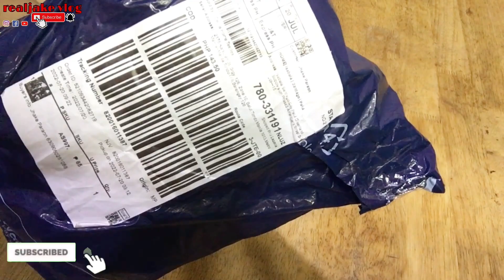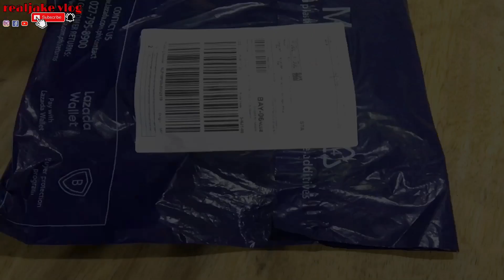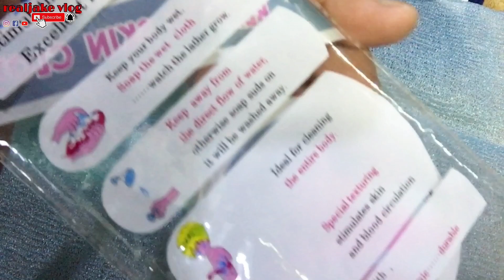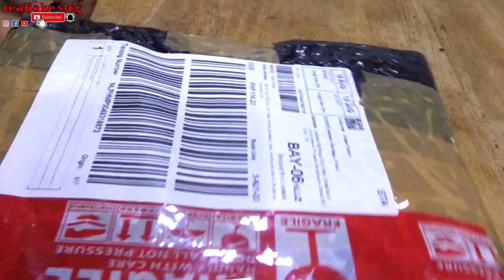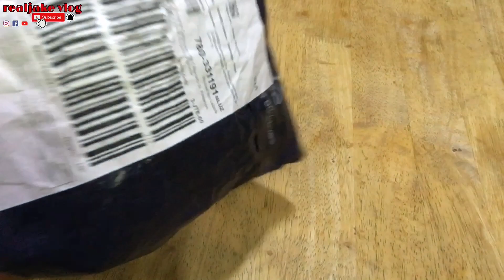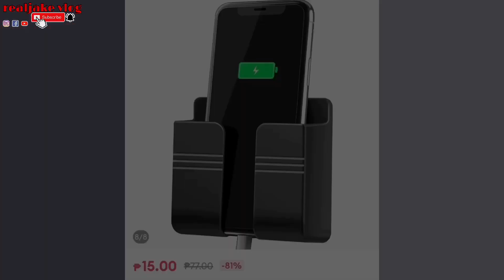LAZADA UNBOXING BUDOL